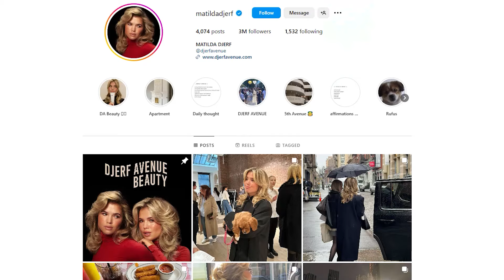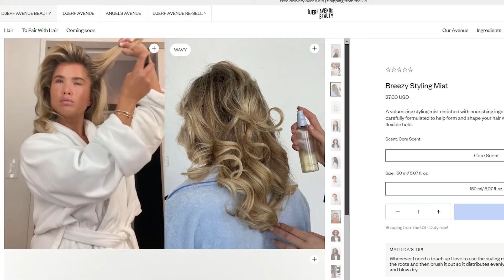How Influencer Matilda Djerf Built Her Empire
Discover the incredible journey of Matilda Djerf, from Instagram sensation to fashion mogul and beauty guru. Join us as we explore her rise to fame, the success of Djerf Avenue, and the launch of Djerf Beauty, all while staying true to her sustainable ethos. With behind-the-scenes insights and signature styling tips, Matilda's story is a testament to passion, innovation, and unstoppable ambition. Don't miss out on this inspiring tale of entrepreneurial brilliance!